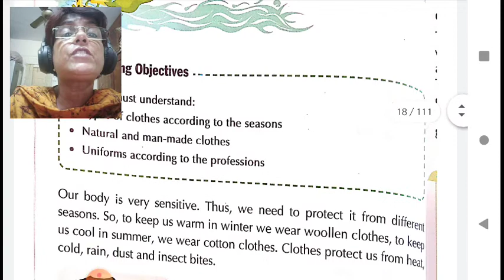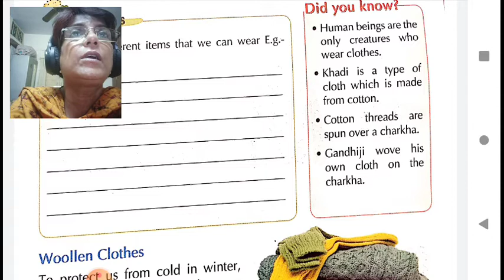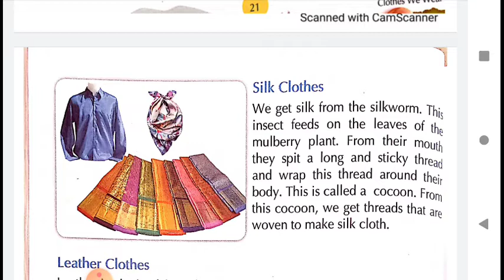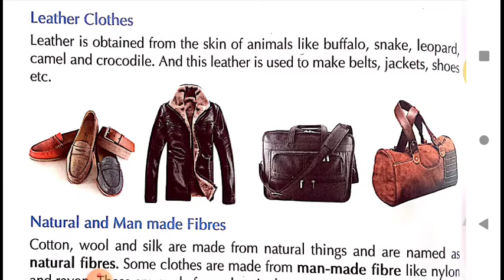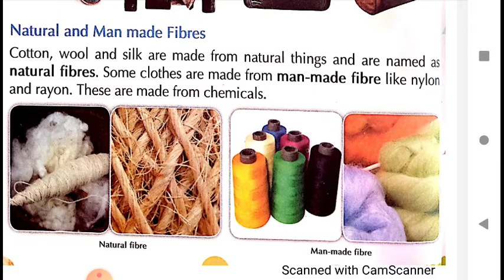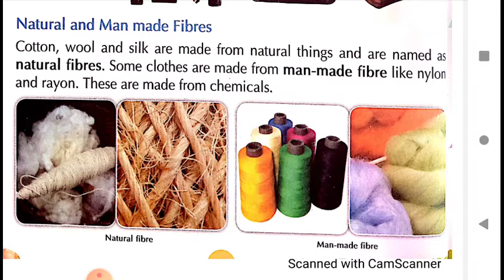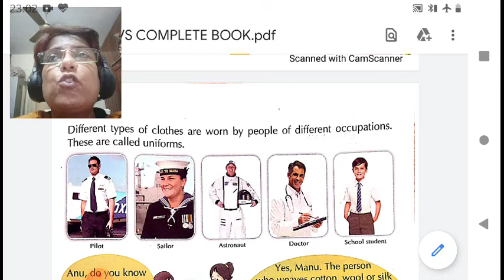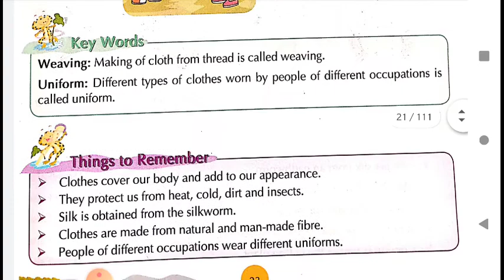Class II EVS 22-05-2020 by Mrs Ranjana Dhar